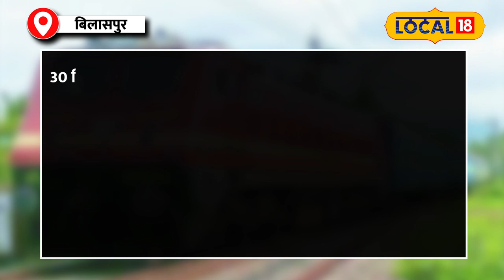Indian Railways: 26 ट्रेनें रद्द, Chhattisgarh से यात्रा करने वालों के लिए बड़ी खबर!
Indian Railways: 26 ट्रेनें रद्द, छत्तीसगढ़ से यात्रा करने वालों के लिए बड़ी खबर! | local18 | Breaking News

Several trains have been canceled between October 1 and 12, including Raipur-Lucknow Garib Rath, Durg-Nizamuddin, Durg-Kanpur, and Durg-Ajmer Express. Apart from this, Chirmiri-Chandiya Road Passenger Special and Katni-Chirmiri MEMU Special trains will also remain cancelled.The routes of some trains have also been changed, like Barauni-Gondia Express and Gondia-Barauni Express will run via Jabalpur, Nainpur and Balaghat. These changes may impact the travel plans of passengers.
1 से 12 अक्टूबर के बीच कई ट्रेनें रद्द की गई हैं, जिनमें रायपुर-लखनऊ गरीब रथ, दुर्ग-निजामुद्दीन, दुर्ग-कानपुर, और दुर्ग-अजमेर एक्सप्रेस शामिल हैं। इसके अलावा, चिरमिरी-चंदिया रोड पैसेंजर स्पेशल और कटनी-चिरमिरी मेमू स्पेशल ट्रेनें भी रद्द रहेंगी। कुछ ट्रेनों के रूट भी बदले गए हैं, जैसे बरौनी-गोंदिया एक्सप्रेस और गोंदिया-बरौनी एक्सप्रेस को जबलपुर, नैनपुर और बालाघाट के रास्ते चलाया जाएगा। इन परिवर्तनों का असर यात्रियों की यात्रा योजनाओं पर पड़ सकता है।